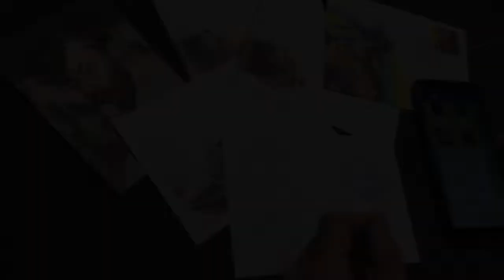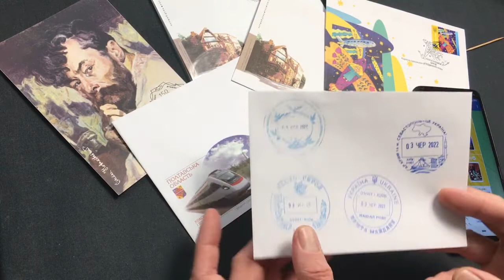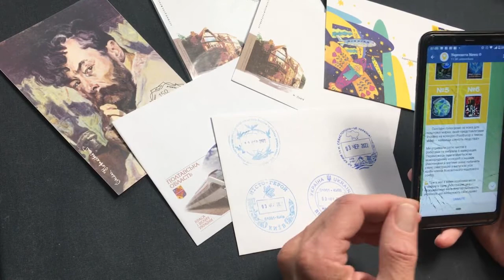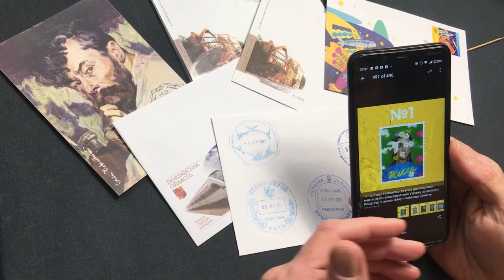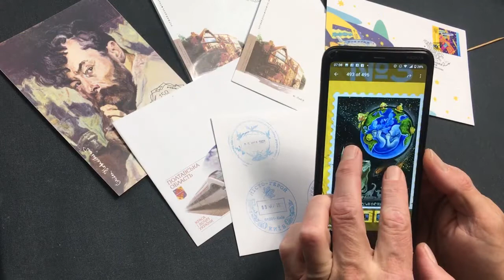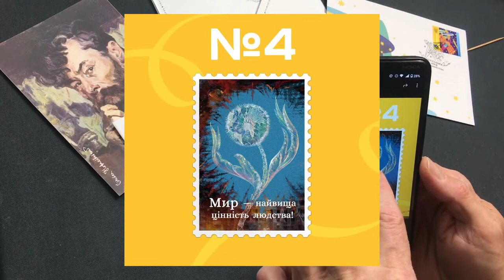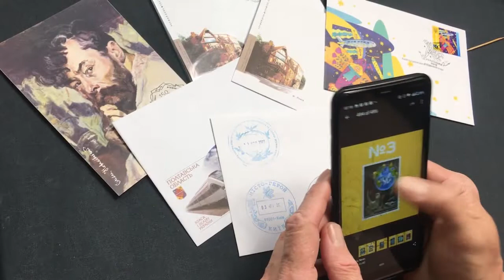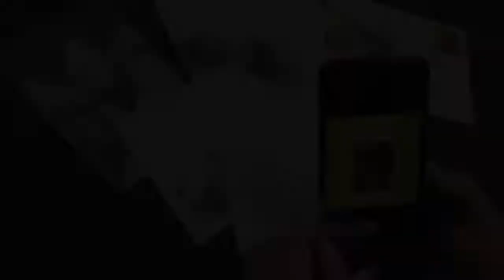Голосування за кращий ескіз до поштової марки «Мир – найвища цінність людства!»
Голосування на кращий ескіз до поштової марки за програмою «Європа» «Мир – найвища цінність людства!», в рамках національного етапу, відбудеться з 15 по 20 липня.

Укрпошта обрала 5 фіналістів національного етапу конкурсу PostEurop із 333 робіт.

Голосування проходитиме на офіційних сторінках Укрпошти у соцмережах на сторінці в

Переможця буде оголошено 22 червня і краща з робіт, що набере найбільшу кількість голосів на національному етапі, буде надіслана Укрпоштою до PostEurop для участі у європейському етапі конкурсу.

Аби взяти участь у національному етапі конкурсу, ілюстратори, художники, дизайнери протягом 1-8 липня надсилали свої роботи до Укрпошти.

Саме за пропозицією Укрпошти тему щорічного конкурсу на кращу поштову марку Європи-2023 змінено на «Мир – найвища цінність людства!». Усі поштові адміністрації європейських країн наступного року випустять поштові марки на цю тему за єдиним дизайном, який переможе у конкурсі.